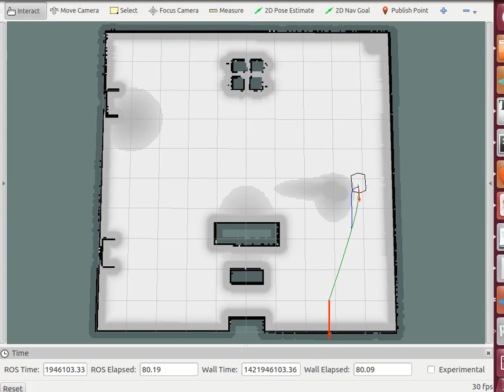Human-Aware Navigation using External Omnidirectional Cameras - Experiment 2 (Simulation)